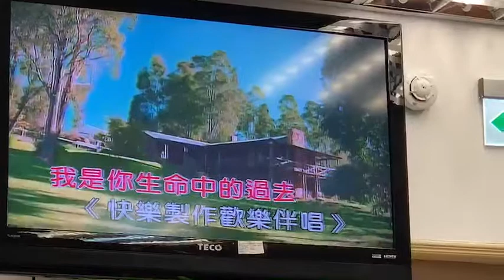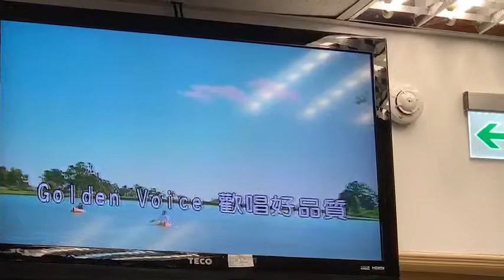張怡甄【留袂著的春天】( 詞-邱宏瀛 曲-黃明洲&吳舜華 ) 2019-01-12 陳煒翔錄影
04. 張怡甄 ( 留袂著的春天-朱海君 ) 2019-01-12 陳煒翔錄影